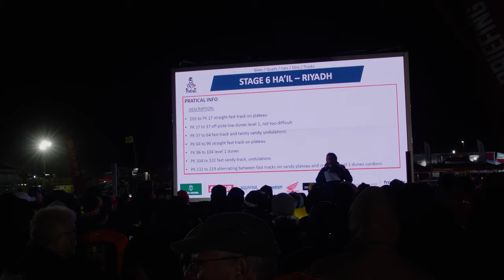Highlights Dakar 2020 Stage 1 to rest day, new terrain, new bike and meeting S. Petehansel | Vlog 17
Highlights of the first 6 stages. How did I like the terrain, my new bike Husqvarna Rally 450 how does it handel in this terrain, and what did surpreised me in Saudi Arabia, Dakar 2020. It was hard 6 stages but satisfied with my performance. Also in this vlog talking with Stephane Peterhansel about our crash on Dakar 2017 in Argentina. Check the vlog!

Regular Vlog's!